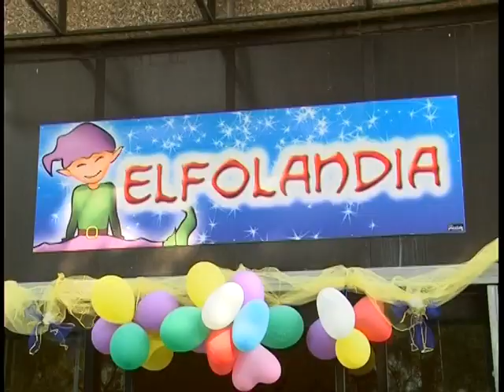Oleggio (No): inaugurazione Elfolandia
Inaugurato Elfolandia, il nuovo spazio per bambini e famiglie a Oleggio (No). Servizio a cura di Giovanni Marmina, in onda sulle emittenti televisive del Piemonte e della Lombardia.